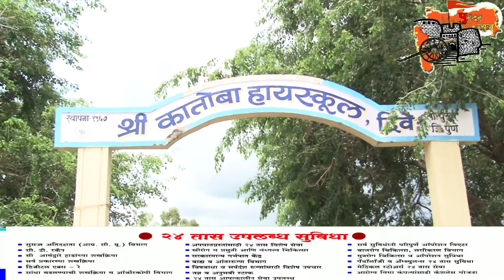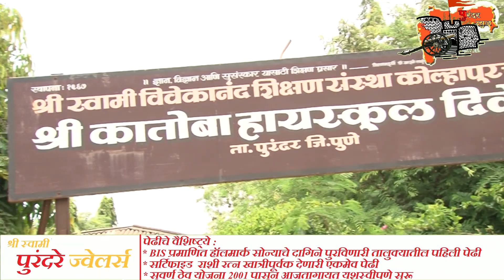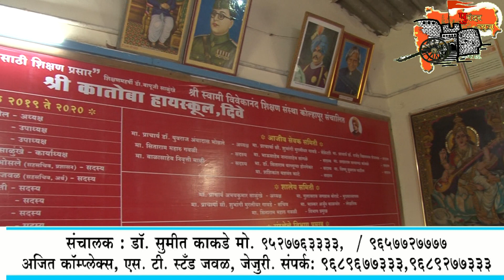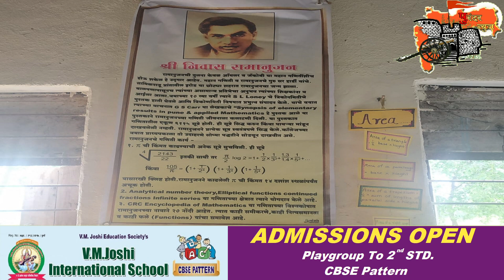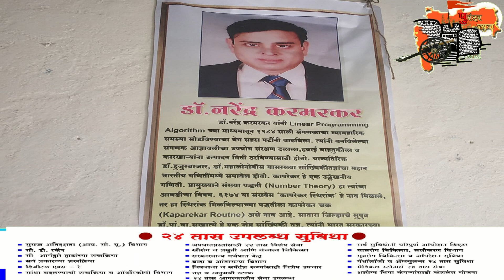कातोबा हायस्कूल दिवे मध्ये ऑनलाईन शिक्षण सुरु